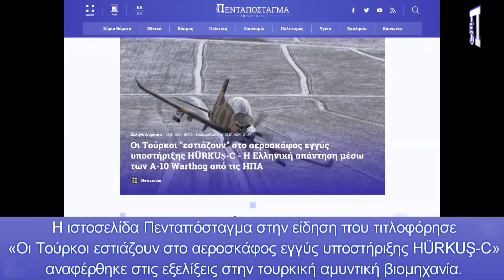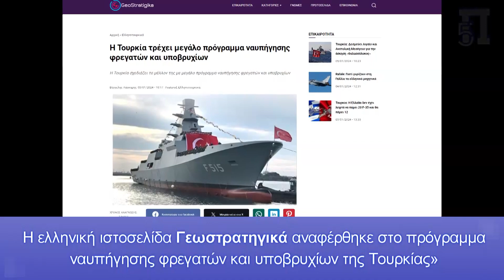Δεν ξεκινά η μέρα τους στην Τουρκία αν δεν διαβάσουν Πενταπόσταγμα και συναφή Ελληνικό Τύπο!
Με φόντο το αναθεωρητικό δόγμα της «Γαλάζιας Πατρίδας» η Τουρκία προχωρά στην ανανέωση και αύξηση του στόλου της. Ο Ερντογάν προέδρευσε στη συνεδρίαση της Εκτελεστικής Επιτροπής Αμυντικής Βιομηχανίας και το αποτέλεσμα αυτής είναι μια κοσμογονία για το τουρκικό πολεμικό ναυτικό την ώρα που το δικό μας είναι στα όρια να κινδυνεύει πλέον σοβαρά υστερήσει σημαντικά!

Το νέο ναυπηγικό πρόγραμμα της Τουρκίας περιλαμβάνει 1 νέο αεροπλανοφόρο, ενεργοποίηση της option των 4 επιπλέον φρεγατών κλάσης Ιστανμπούλ μετά την ολοκλήρωση των 4 που κατασκευάζονται αυτή την περίοδο, αποβατικών σκαφών, ναρκαλιευτικών, πυραυλακάτων και φυσικά των 6 υποβρυχίων αντίστοιχων των «Παπανικολής» της Ελλάδας.

Την ίδια στιγμή από ελληνικής πλευράς τρέχει μόνο το πρόγραμμα των 3 μπελαρά ή FDI ή κλάσης «Κίμων» όπως έχουν πλέον ονομαστεί. Όλα τα άλλα (κορβέτες κλπ) έχουν ακυρωθεί επί της ουσίας. Το πρόγραμμα του εκσυγχρονισμού των ΜΕΚΟ δεν έχει ακόμα πάρει τις απαραίτητες υπογραφές και κινδυνεύει να μην γίνει ποτέ.

Κεφάλαια:
0:00 - Εισαγωγή
0:03 - Δεύτερο αεροπλανοφόρο και επιπλέον φρεγάτες

Την ίδια στιγμή απο ελληνικής πλευράς τρέχει μόνο το πρόγραμμα των 3 μπελαρά ή FDI ή κλάσης «Κίμων» όπως έχουν πλέον ονομαστεί. Όλα τα άλλα (κορβέτες κλπ) έχουν ακυρωθεί επί της ουσίας. Το πρόγραμμα του εκσυγχρονισμού των ΜΕΚΟ δεν έχει ακόμα πάρει τις απαραίτητες υπογραφές και κινδυνεύει να μην γίνει ποτέ.

Η διεύθυνση επικοινωνίας της Τουρκικής προεδρίας αναφέρει συγκεκριμένα: «Η Εκτελεστική Επιτροπή Αμυντικής Βιομηχανίας συνεδρίασε στο Προεδρικό Συγκρότημα υπό την προεδρία του Προέδρου Ρετζέπ Ταγίπ Ερντογάν.

Στη συνεδρίαση της Εκτελεστικής Επιτροπής Αμυντικής Βιομηχανίας, που διήρκεσε 2 ώρες, έγιναν αξιολογήσεις σχετικά με το επίπεδο που έφτασε η τουρκική αμυντική βιομηχανία, τους μελλοντικούς στόχους και τα κρίσιμα έργα.

Στη συνάντηση, η φάση σχεδιασμού του αεροπλανοφόρου στο πλαίσιο των έργων στρατιωτικών πλοίων, MİLGEM 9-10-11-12. Λήφθηκαν αποφάσεις σχετικά με τη ναυπήγηση πλοίων (φρεγάτες κατηγορίας Ι), πλοίων περιπολίας ανοικτής θαλάσσης, νέου τύπου αποβατικών πλοίων, ναρκαλιευτικών νέας γενιάς και πυραυλακάτων.

Συζητήθηκαν και αποφασίστηκαν έργα που στοχεύουν στην προσθήκη νέων UAV/SIHA στο οπλοστάσιο.

Συζητήθηκαν οι μελλοντικές δραστηριότητες του Εθνικού Αεροσκάφους Μάχης KAAN, η προμήθεια αεροσκαφών HÜRKUŞ και ελικοπτέρων GÖKBEY και οι απαιτήσεις υλικοτεχνικής υποστήριξης των Αερομεταφερόμενων Αεροσκαφών Έγκαιρης Προειδοποίησης και Ελέγχου και ελήφθησαν οι απαραίτητες αποφάσεις.

Εκτός από τα έργα πλατφόρμας, ελήφθησαν αποφάσεις για ένα ευρύ φάσμα έργων όπως νέοι πύραυλοι, ραντάρ, ηλεκτρονικός πόλεμος, επικοινωνίες, διάφορα όπλα, πυρομαχικά και εξοπλισμός, συστήματα αεράμυνας, δορυφορικά και διαστημικά συστήματα.

Με επίπεδο ρεκόρ 5,5 δισεκατομμυρίων δολαρίων, αύξηση 27% σε σύγκριση με πέρυσι και εξαγωγές που ξεπερνούν τα 65 δολάρια ανά κιλό κατά μέσο όρο, η αμυντική μας βιομηχανία έχει συμβάλει σημαντικά στην τουρκική οικονομία και έμμεσα στην κοινωνική ευημερία. Επιπλέον, ως δείκτης της αύξησης της εμπιστοσύνης στα προϊόντα της αμυντικής βιομηχανίας της χώρας μας, ο αριθμός των εξαγόμενων χωρών αυξήθηκε από 176 το προηγούμενο έτος σε πάνω από 185 από φέτος.

Τονίστηκαν για άλλη μια φορά τα κρίσιμα βήματα που πρέπει να γίνουν για μια πλήρως ανεξάρτητη αμυντική βιομηχανία τον τουρκικό αιώνα και αναφέρθηκε ότι οι δραστηριότητες θα συνεχιστούν με αποφασιστικότητα και αποφασιστικότητα χρησιμοποιώντας εγχώριες και εθνικές τεχνολογίες στο μέλλον, όπως και στο παρελθόν».